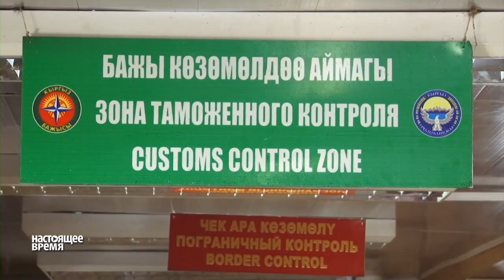Президенты Казахстана и Кыргызстана торжественно открывают границы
Кыргызстан стал полноправным членом ЕвразЭС: 12 августа на Иссык-Куле торжественно открыли границу с другими членами объединения